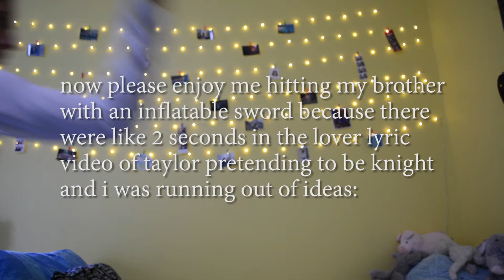lover cover! (taylor swift)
Long time no see! Lover has become one of my all time favorite Taylor songs, and I'm so so excited for the album! I'll be starting my senior year of high school in a few weeks, so things will definitely be hectic this year, but hopefully I'll get the chance to post more often. Tell me how excited you are for the Lover album in comments and I'll scream about it with you!